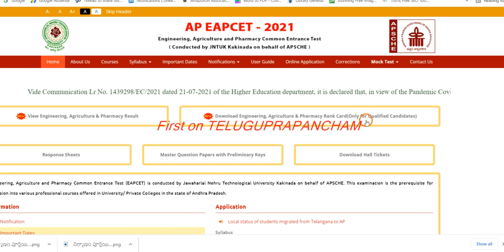AP EAMCET 2021 BIPC results | How to download AP EAMCET 2021 BIPC rank card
Hi, Good news : AP EAMCET 2021 BIPC results announced, from today you can download your rank cards from website.